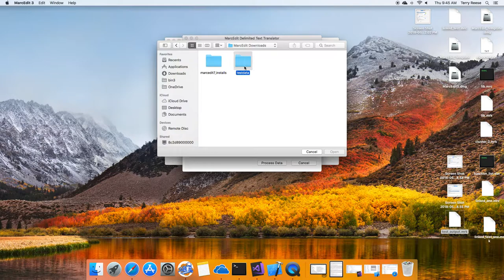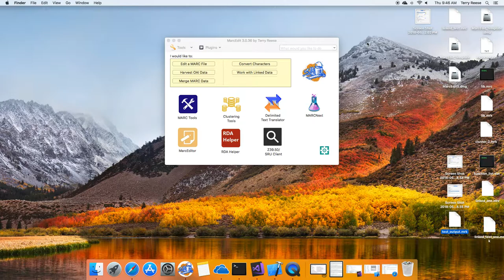MarcEdit 3.x MacOS: Demonstration of Excel support in the Delimited Text Translator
Excel support is coming to the MacOS version of MarcEdit.  Demonstration of the implementation within the Delimited Text Translator